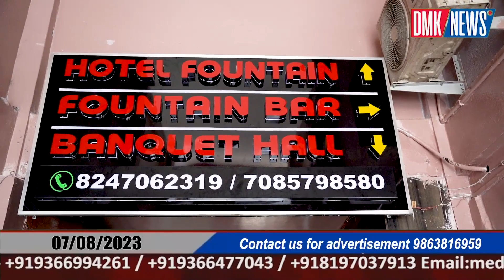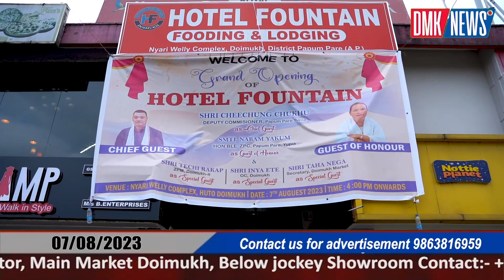Grand Opening of Hotel Fountain at Nyari Welly Complex, Doimukh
Step into a world of elegance and luxury as Hotel Fountain at Nyari Welly Complex, Doimukh, unveils its grand opening.

Nestled in the heart of Doimukh, this exquisite establishment marks a remarkable milestone for the town, proudly presenting itself as the first commercial lodging of its kind.

The grand opening ceremony, was graced by the presence of Nabam Yakum, ZPC, Papumpare Yupia, who inaugurated the hotel. Joining the festivities were distinguished guests, including Inya Ete, OC, Doimukh, and Taha Nega, Secretary of Doimukh Market, adding an air of significance and prestige to the occasion